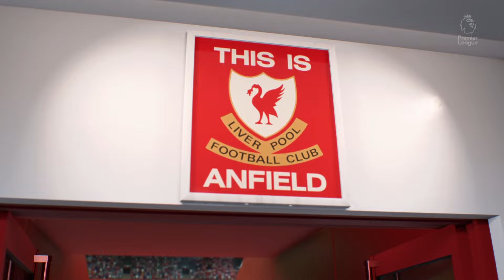Liverpool vs Tottenham | Premier League | Full Match Highlights | FIFA 22 | PS5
PS5:
OUTSIDE INDIA

PS4:
OUTSIDE INDIA

Liverpool vs Tottenham | Premier League | Full Match Highlights | All Goals | FIFA 22 | PS5
Completed match with highlights played on Fifa 22 PS5, Liverpool vs Tottenham
Final Score: Liverpool 3 - 0 Tottenham

Scorers:-
2:59 - Goal | Mohamed Salah [ Liverpool ]
7:37 - Goal | Roberto Firmino [ Liverpool ]
11:07 - Goal (Penalty) | Mohamed Salah [ Liverpool ]